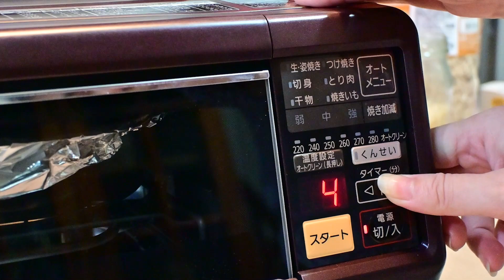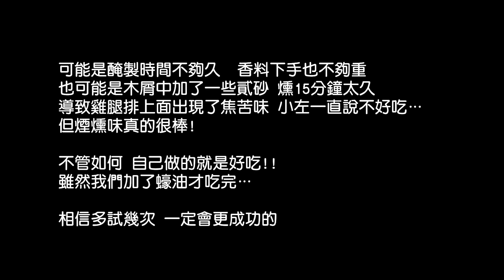攝影師夫妻日常【黯然銷魂煙燻雞腿】真是太好啦!!在家就能實現無煙燻製 / 不專業開箱 Panasonic煙燻燒烤箱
身為肉食主義的小左，在看到YouTube日本夫婦自製的煙燻培根就一直很心動，在家就能實現無煙燻製也讓我們想嘗試。
就這樣，特別找了日本代購購入，經過空運&報關，約一個星期左右就送到家門口。

Panasonic NF-RT1000-T 煙燻燒烤箱
這是一個不專業開箱，也是我們第一次始用，剛好家裡有無骨雞腿，就來試做【黯然銷魂煙燻雞腿】試試他的煙燻功能。

今天是第一次嚐試在家裡做煙燻
之前到拍攝店家看過製作過程 會覺得廚房都是煙很可怕
今天不但過程都沒有煙 過程中會出現淡淡的木頭香氣 還滿舒服的 (笑)
如果你跟我們一樣都是肉食主義的話 還滿值得買的

最後 我想大家都想知道口感如何?
可能是醃製時間不夠久  香料下手也不夠重
煙燻的木屑中有加了一些貳砂 可能燻15分鐘太久了
讓雞腿排上面出現了焦苦味 小左一直說不好吃…
但煙燻味真的很棒!

自己做的不管如何 都會好吃啊!!
雖然我們加了蠔油才吃完…

多試幾次 一定會更成功的